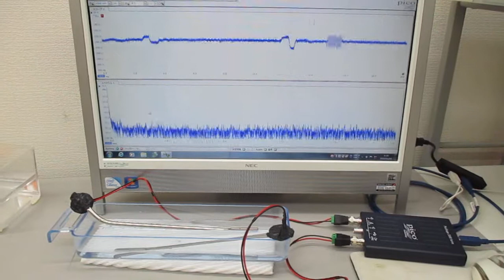超音波のスイープ発振条件に関する基礎実験（超音波システム研究所）